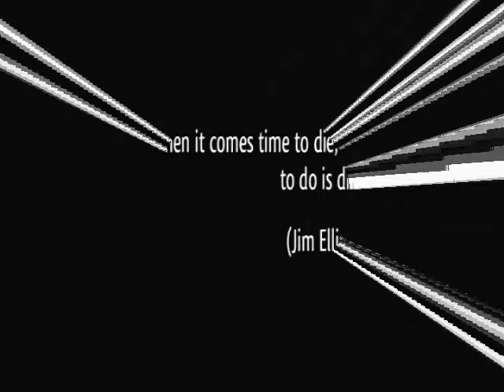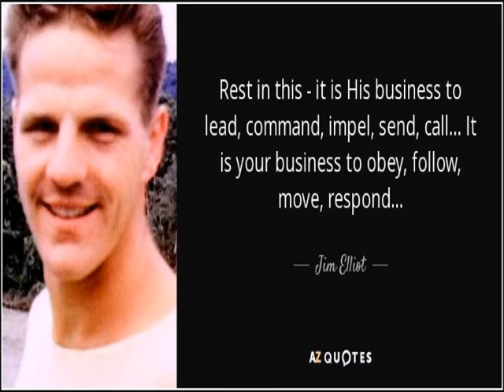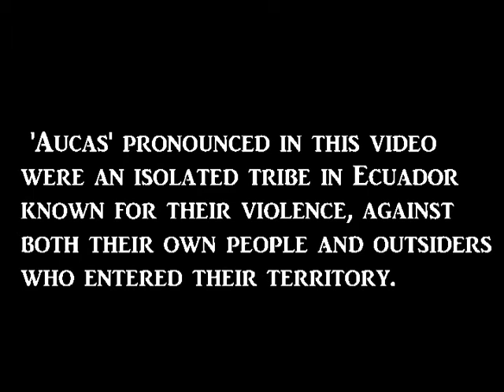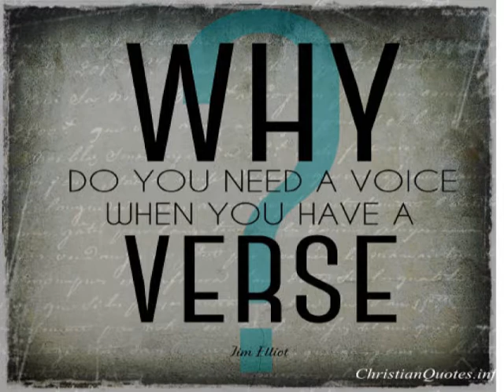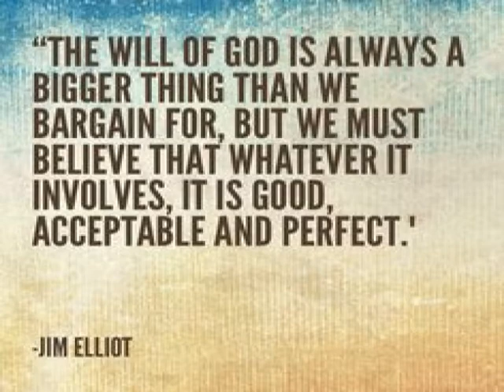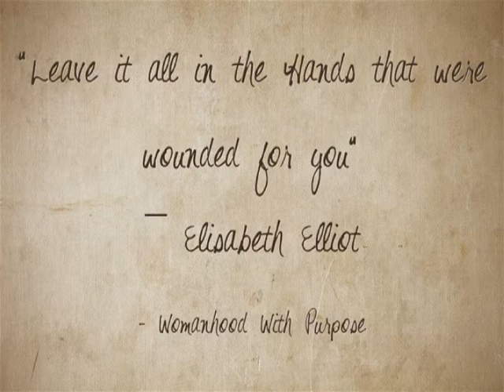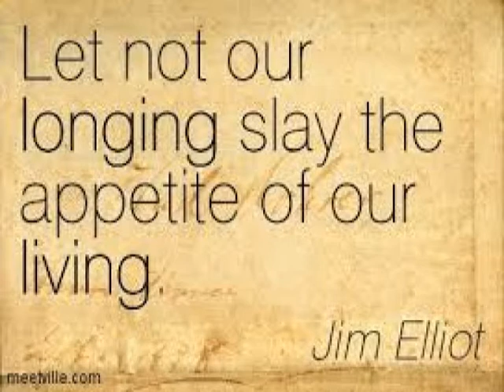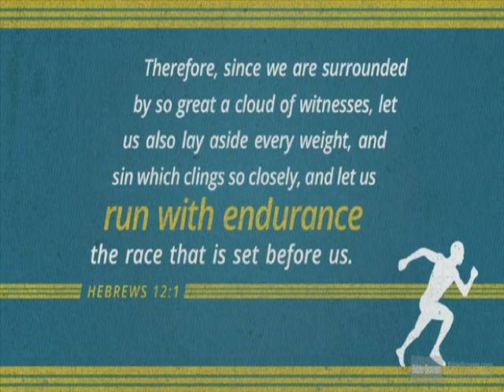Missionary Short Biography - Jim Elliot - Murdered at age 28 - English